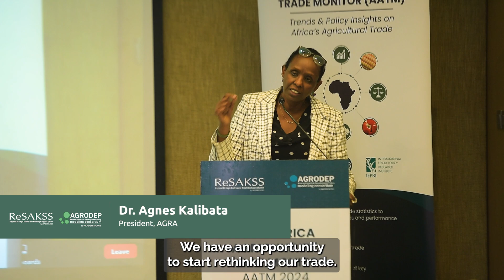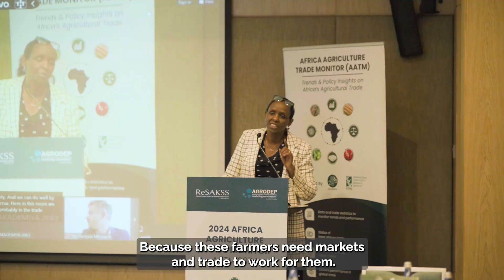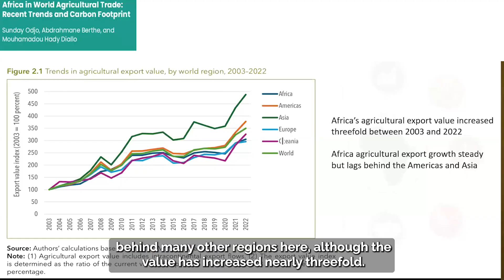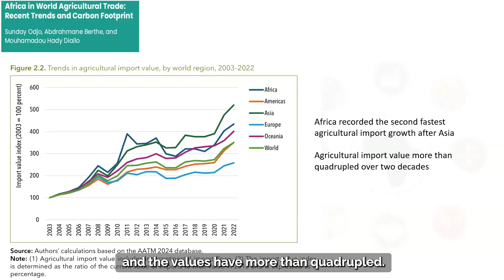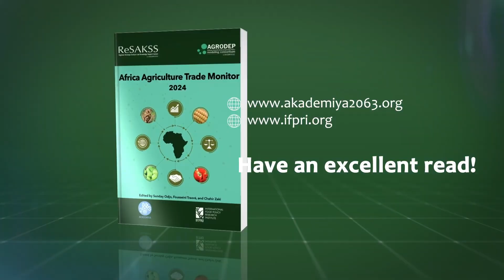AATM 2024: Exploring the Climate Change & Trade Nexus - Highlight Video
Take a closer look at the highlights from the launch of the 2024 Africa Agriculture Trade Monitor (AATM)